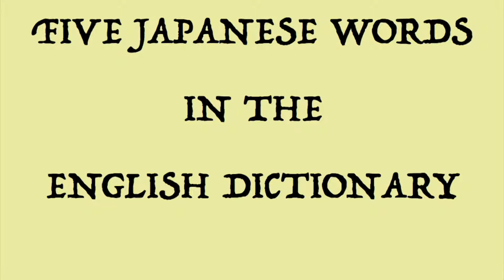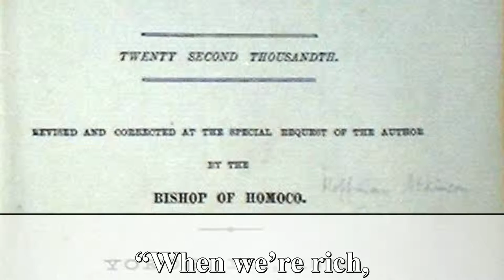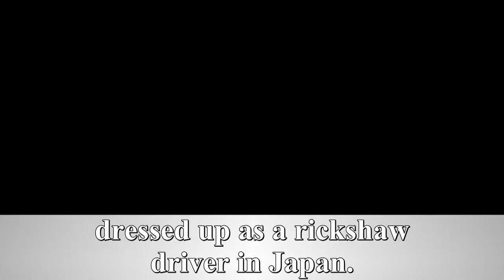Rickshaw - a Japanese loanword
LISTENING SCRIPT BELOW!

A rickshaw is a small vehicle which is PULLED by a person.

The word “rickshaw” comes from the Japanese word jinrikisha which means “human powered vehicle”.

The general consensus is that the rickshaw was invented in Japan sometime around the 1860’s.

At that time, many Americans believed that Jonathan Goble was the inventor of the rickshaw. Goble, a Baptist missionary, claimed that he invented the rickshaw to help his disabled wife travel the streets of Yokohama.

But the popular Japanese story is that Yosuke Izumi and two other Japanese businessmen invented the rickshaw. Some say that Izumi got the idea to build a rickshaw after he learned about horse-pulled carriages in Europe.

Although Jonathan Goble and Yosuke Izumi both claimed to have invented the rickshaw in 1869, the word “rickshaw”didn’t appear in English until 1879.

In the 1879 book “Exercises in the Yokohama Dialect”, the author joked: “When we’re rich, we ride in ‘rickshaws’ but when we’re poor they call us ‘chickshaws.”

For some reason, the word “chickshaw” didn't spread, but the word “rickshaw” certainly did.

By the 1880’s, tens of thousands of people were riding in rickshaws around the world

EXAMPLES

Jonathan Goble,the American who claimed to have invented the rickshaw, was a violent man who once got in a fight with a rickshaw driver.
Originally, rickshaws were pulled by a walking person. These days, there are many types of rickshaws, including cycle rickshaws and auto rickshaws.

In 1922, Edward, Prince of Wales dressed up as a rickshaw driver in Japan. Almost one hundred years later, in 2015, Charles, Prince of Wales and Camilla, Duchess of Cornwall, took a ride in an Indian auto rickshaw.